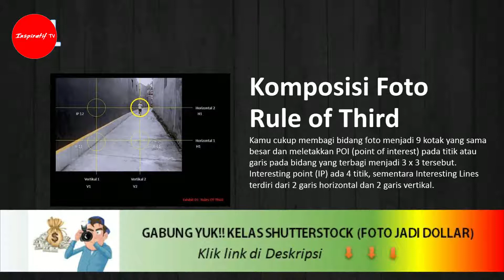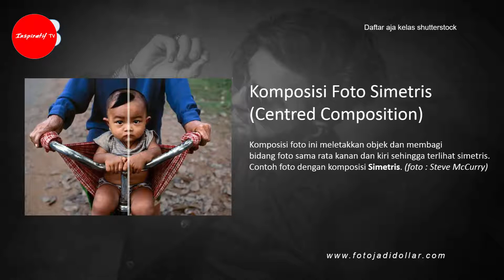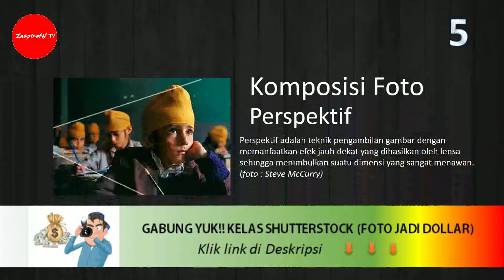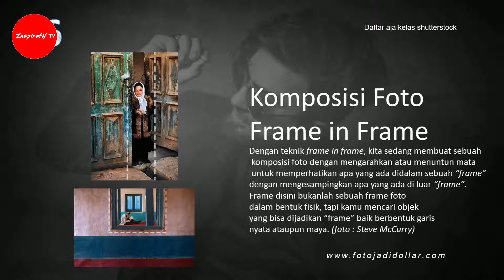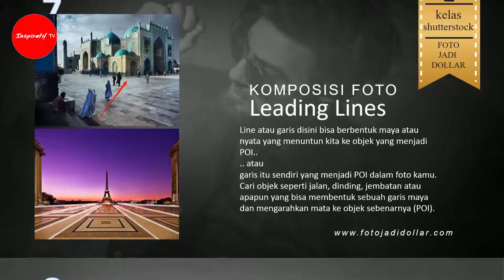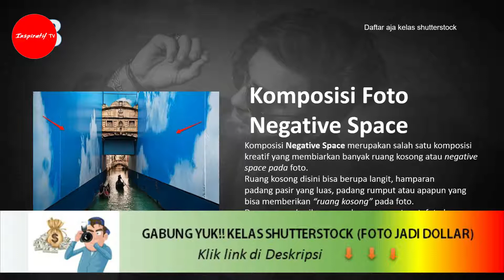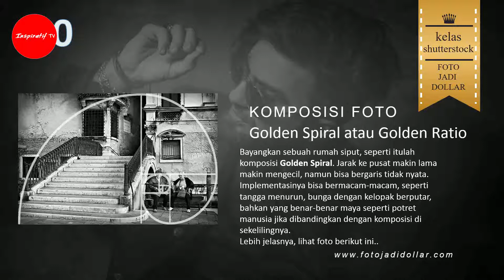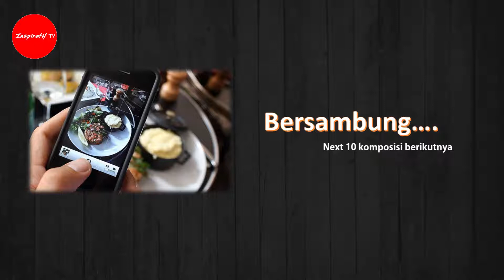Komposisi Fotografi yang Wajib Kamu Tahu ~ Sangat Bermanfaat untuk Fotografi HP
Seri foto HP jadi Dollar kali ini belajar komposisi foto. Sangat bermanfaat diterapkan ketika mengambil foto. Bagi kamu yang suka foto dan mau jual fotomu dengan modal HP bisa gabung di link berikut.

Bagi kamu yg hobby foto dan mengambar desain ini sangat asyik lhoo...

Yuk daftar jadi kontributor Shutterstock via link berikut

Urutan daftar nya bisa lihat tutorial nya disini

Belajar soal bisnis jual foto online gabung aja di kelas ini.

Inspiratif TV adalah channel yang berisi materi motivasi yang mampu menginspirasi serta merubah hidup siapa saja yang menonton  dan menyaksikannya.